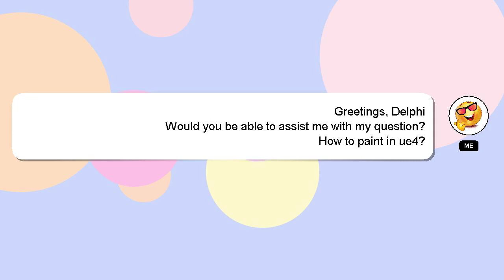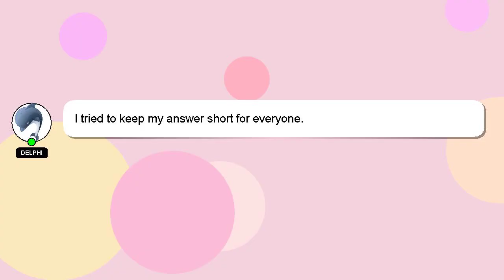How to paint in ue4?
Here's a short introduction about myself, Hey, I am Delphi. I am at your disposal to help you with any questions you have. - How to paint in ue4?

If you have specific questions that need answers, please don't hesitate to comment or chat with me. A 'heart' from me will be given as a sign of appreciation for your answer.

*2 What we are experimenting :*